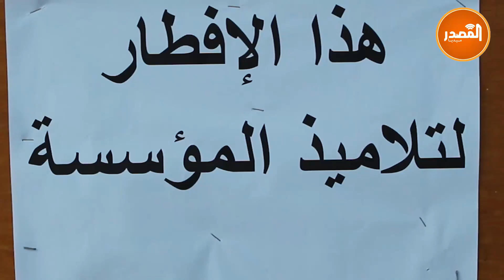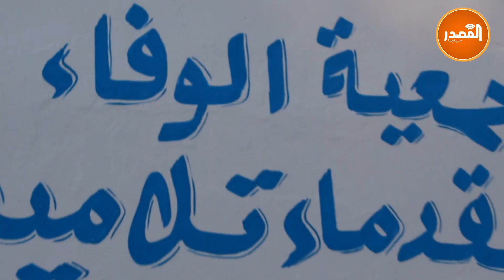جمعية تقدم وجبة افطار لتلاميذ التاسعة اعدادي بالعيون